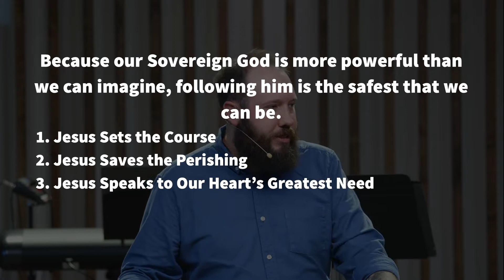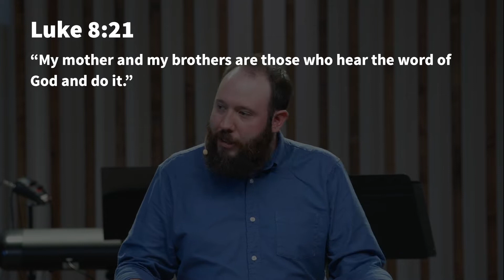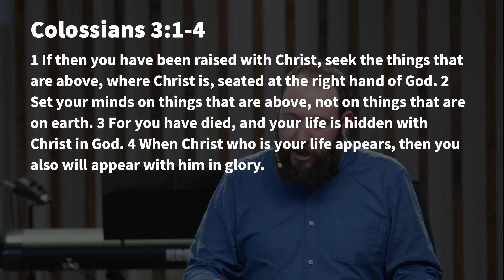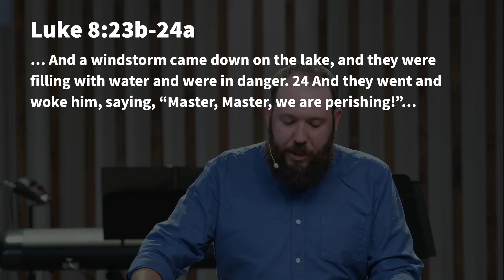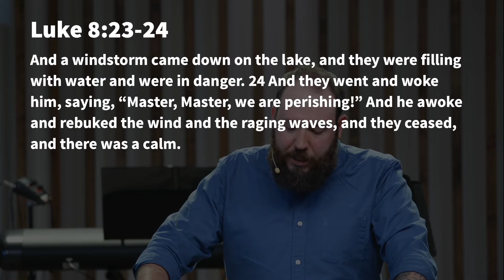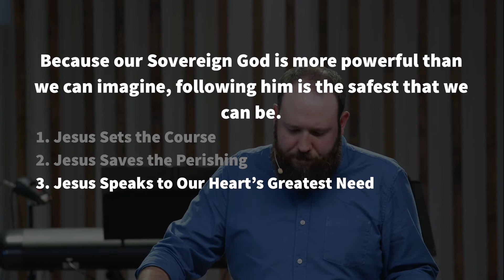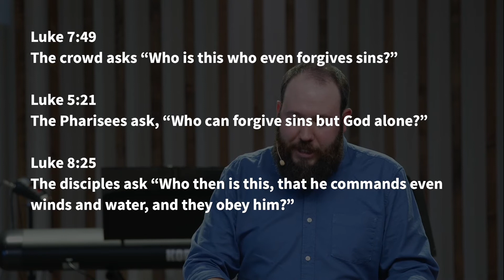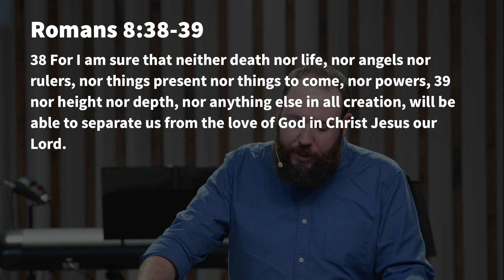Safety in the Storm | Part 29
Because our Sovereign God is more powerful than we can imagine, following him is the safest that we can be.